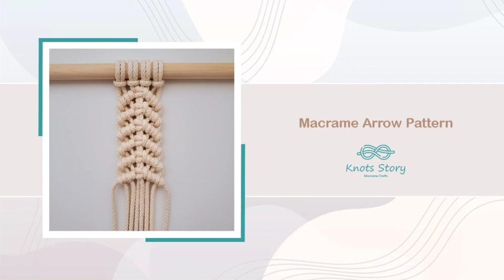Macrame Arrow Pattern, Macrame Tutorials, Macrame Knots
hello everyone,
This step-by-step tutorial will help you how to make Macrame arrow Pattern and design your own unique wall hangings and macrame art.

The measurements you need for this tutorial:
4 ropes(4mm) with length of each= 150cm
length of pattern= 11cm